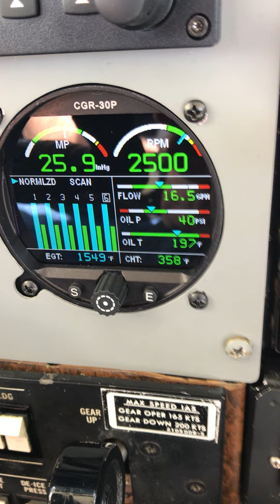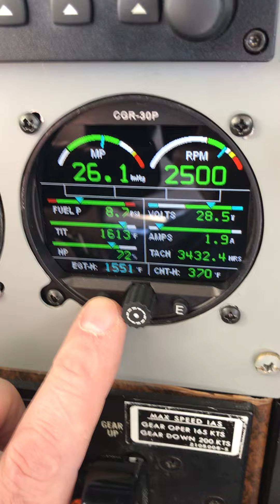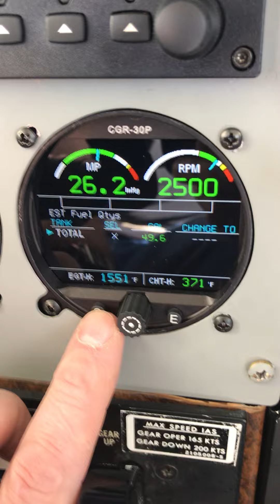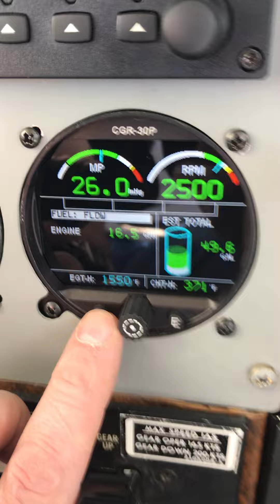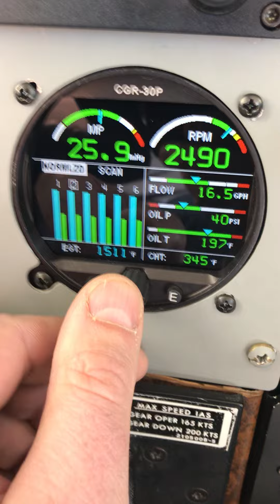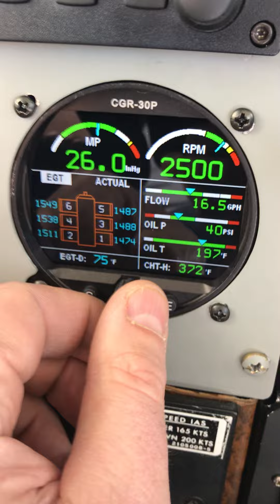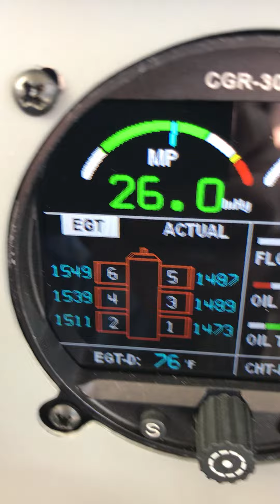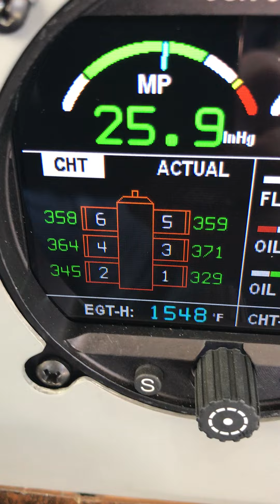Engine Monitoring System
My EMS in the P210N.  Electronics International GCR-30P.  Lots of bang for the buck!